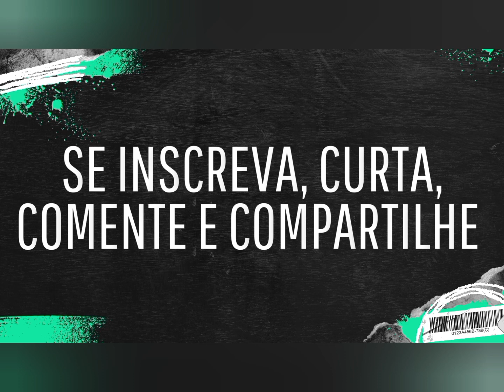Locutor Paulo Beto, Transamérica RJ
O saudoso locutor Paulo Beto foi um dos principais nomes do rádio FM do Rio de Janeiro e com larga experiencia profissional na carreira. Ele foi destaque em importantes emissoras: Transamérica, extinta Beat98 (Sistema Globo de Rádio), Jovem Pan FM - na passagem da rede em 102.1 FM RJ, entre outras mais. Nesta gravação, Paulo Beto apresentando o programa 'Chá das Cinco', que nesse dia recebia o cantor Cazuza.